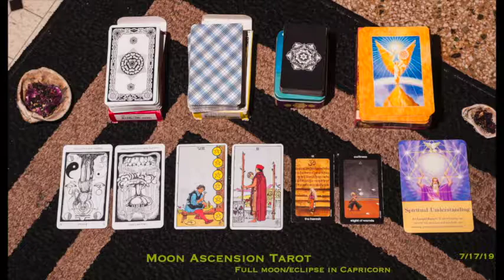Full Moon Eclipse In Capricorn 7/17/19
Tarot Reading For This Full Moon/Eclipse In Capricorn

Tarot Decks: The Hermetic Tarot, Rider-Waite, Sun And Moon Tarot

Moon Ascension Tarot